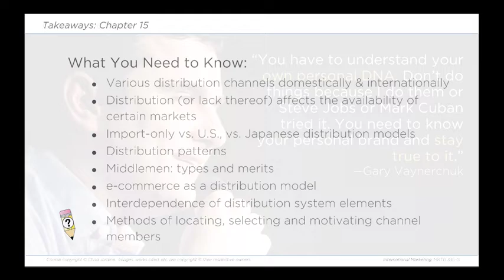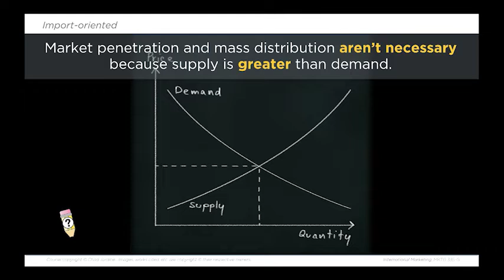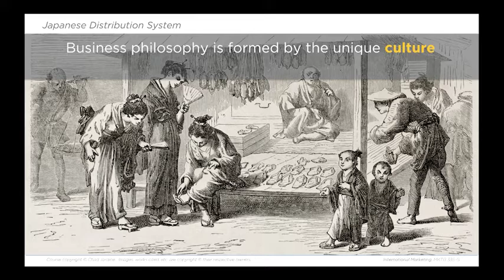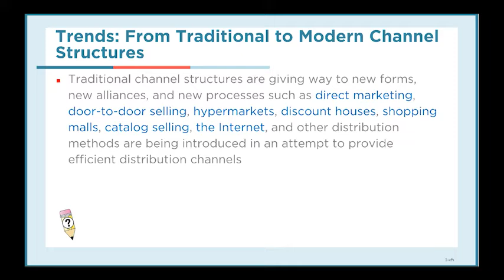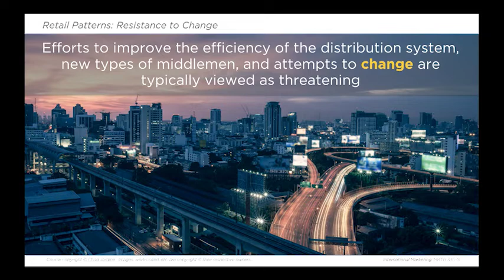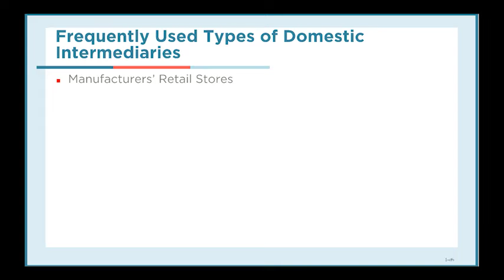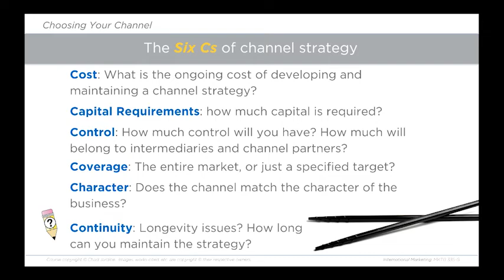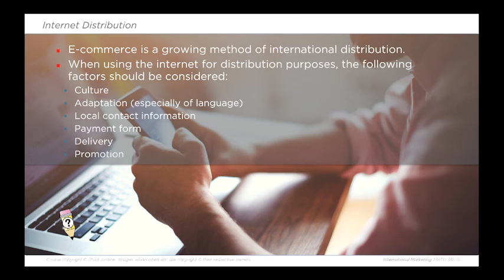Lecture 10: Ch. 15 | Int'l Marketing-MKTG 335-G | Chad Jardine, Utah Valley University, 2015–2017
This video is part of a series of lectures by Chad Jardine, teaching MKTG 335-G, International Marketing at Utah Valley University, 2015–2017.

International marketing is a fascinating topic and I hope publishing my lectures will inform and educate. It's important to note that this is NOT an online course. The video contains lecture content only and is presented without the course context where assignments, exams, and a schedule of other coursework would be included. Enjoy!